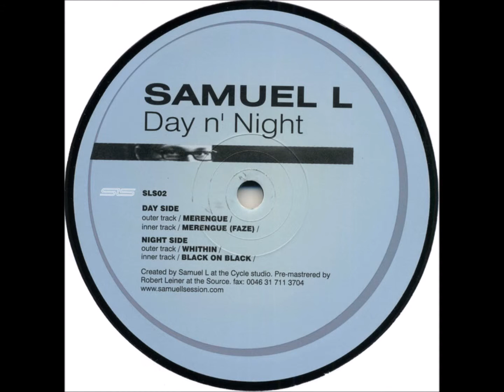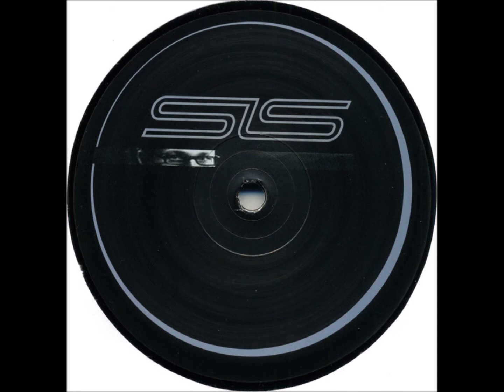Samuel L - A2 - Merengue (Faze)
Samuel L ‎– Day n' Night
SLS ‎– SLS02
2001